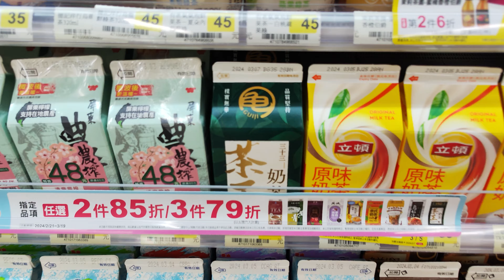弟弟來便利商店買喝的飲料